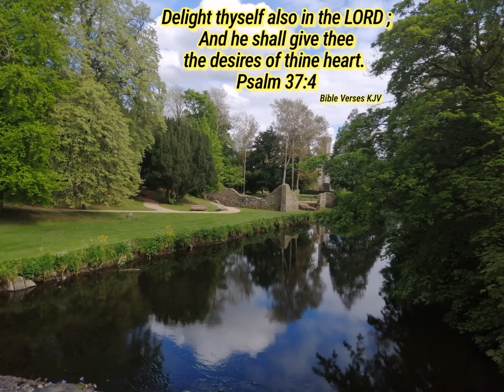There Is A Fountain Filled With Blood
The hymn: There Is A Fountain Filled With Blood with Bible Verse pictures.